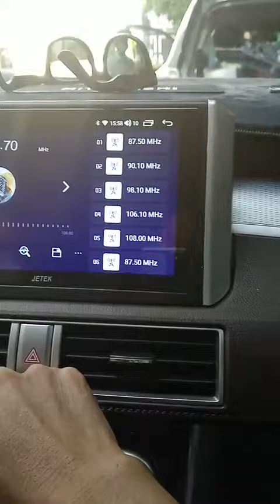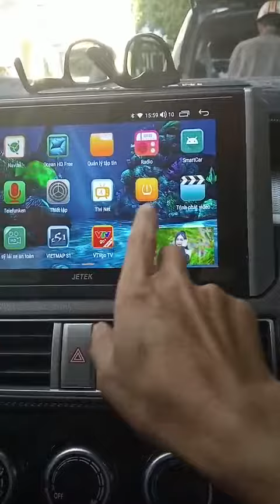Nâng cấp màn Android theo xe Xphander CROSS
📲 Hotline tư vấn đặt lịch : 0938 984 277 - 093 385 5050